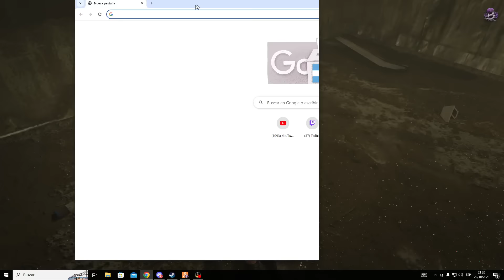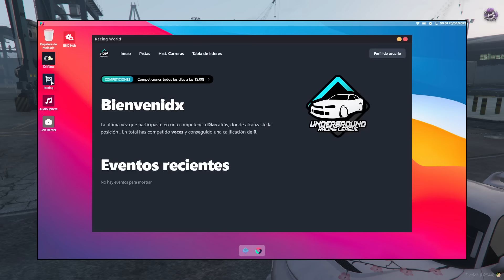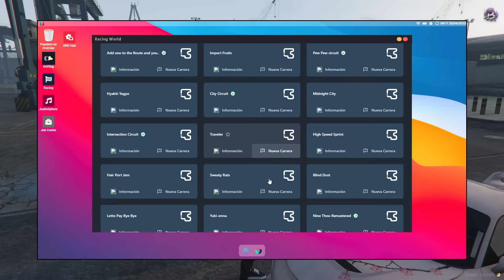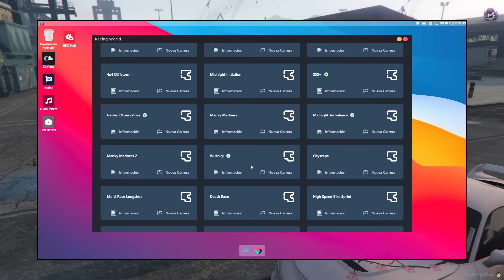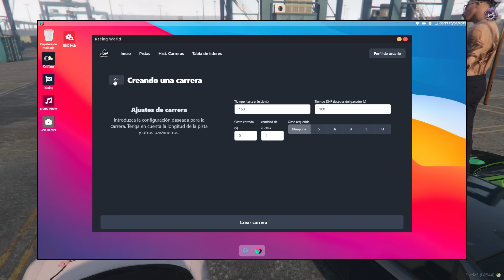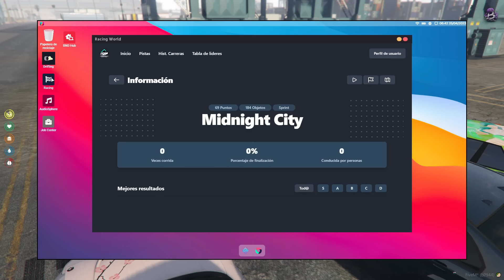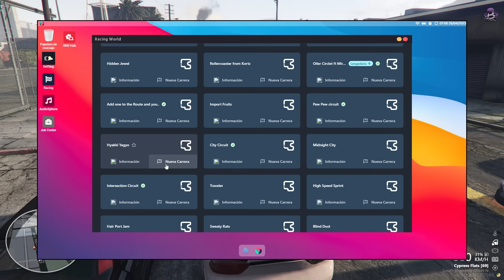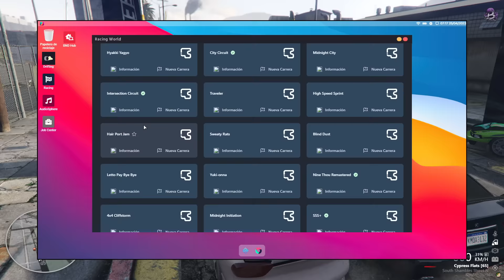Kira Torishama (LITkillah) en BAIRESTREET PART1